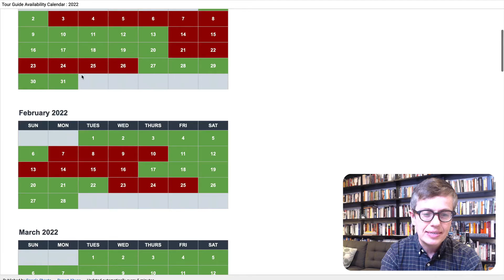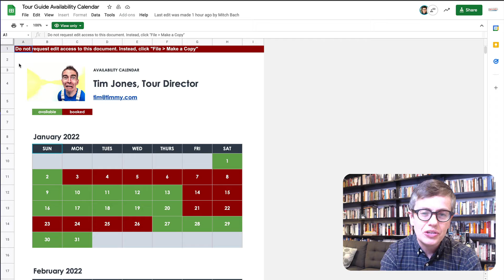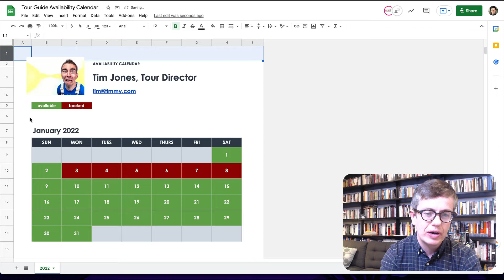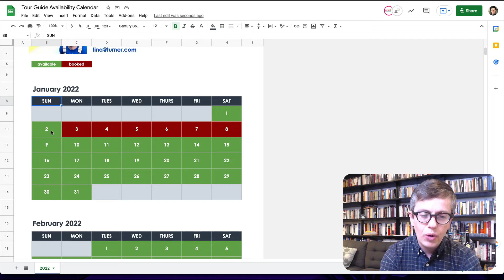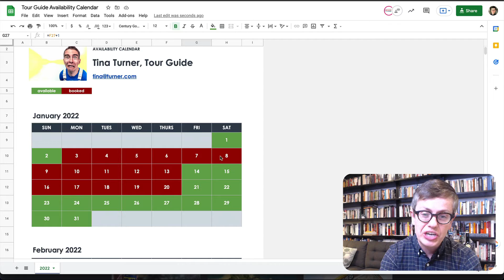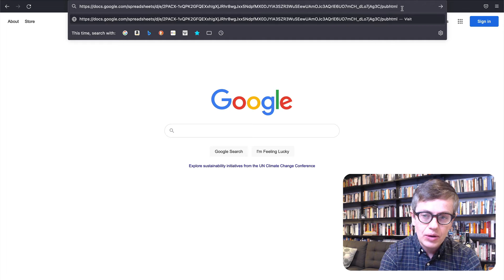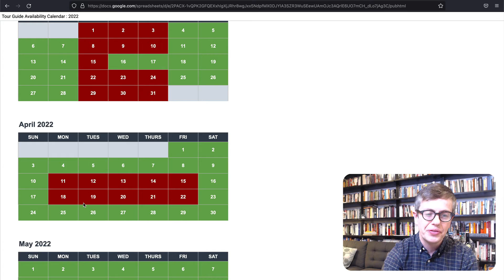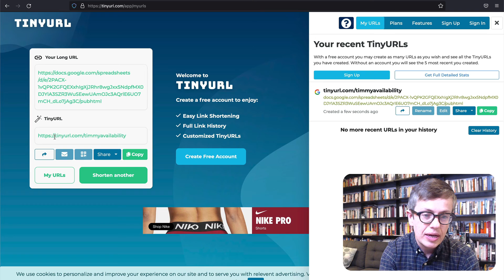How to create a Tour Guide Availability Calendar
Tour Guides and Tour Directors are often asked for their availability; in this video we'll show you how you can create a LIVE availability calendar that you can share as a website using only Google Sheets.